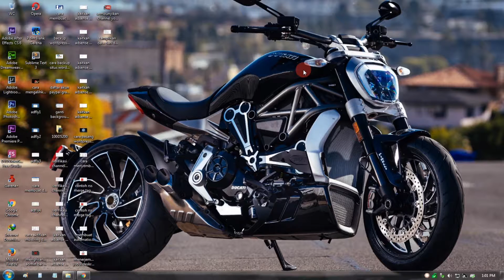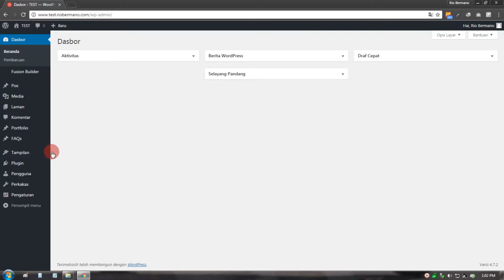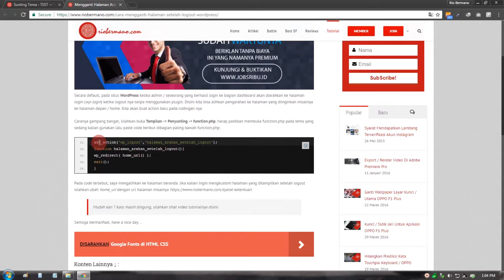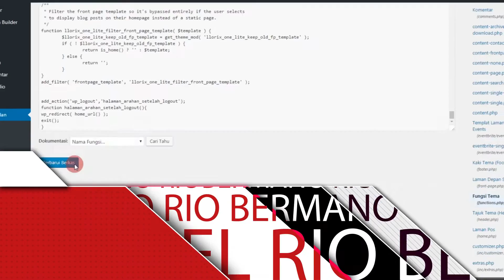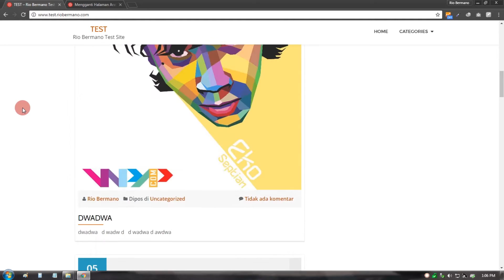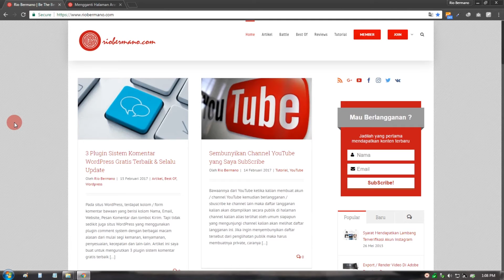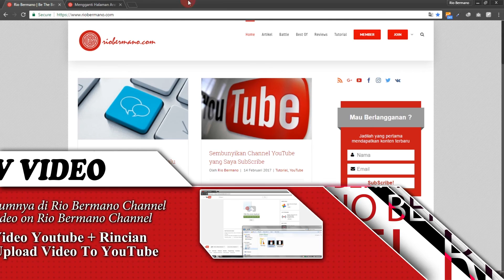Mengarahkan User ke Halaman Kustom Ketika Logout WordPress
Tutorial Mudah, Bagaimana Membuat URL Kustom Setelah Logout WordPress Tanpa Plugin Untuk Mengalihkan Halaman Login Bawaan WordPress Ketika Logout.

Video ini menjelaskan tentang bagaimana cara membuat halaman kustom setelah user berhasil logout dari situs WordPress, biasanya ketika logout akan diarahkan ke halaman login.php menampilkan formulir login lagi. Tapi, video ini akan memandu kalian untuk mengganti redirect page setelah user logoit. Misalnya ingin diarahkan ke halaman beranda setelah logout atau ke...(Lanjutkan Membaca

DAFTAR PUTAR

atau

VIDEO SEBELUMNYA

Thanks! 😉